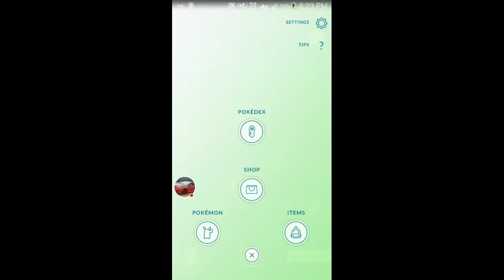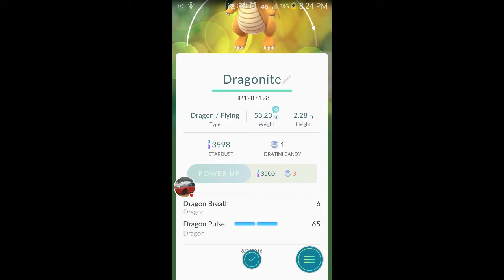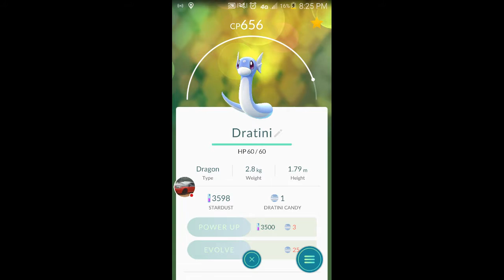DRAGONITE EVOLVE!! 2300+CP Pokémon GO!!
Evolving dragonair into dragonite! Watch me play Pokémon GO!